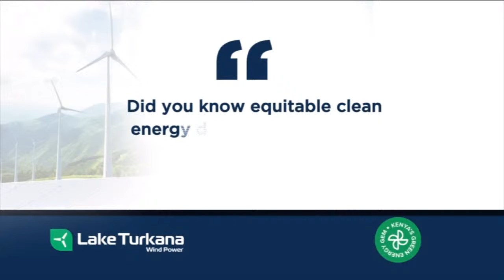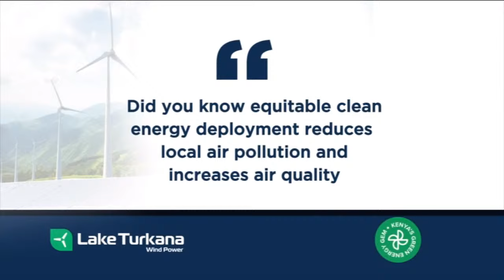Mduara: Kisiang’ani Vs Uanahabari